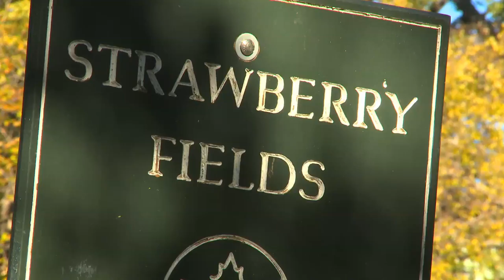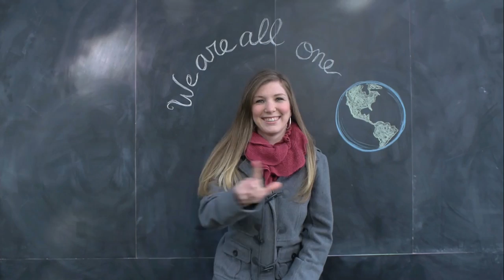IMAGINE- A Beach Boy Pays Tribute to A Beatle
On Oct. 9th, 2015 Al Jardine who is a co-founding member of The Beach Boys and I, Larry Dvoskin went to Central Park's IMAGINE plaque at Strawberry Fields to lead a crowd in singing John Lennon's classic IMAGINE. It was filmed as part of a Unicef/UN charity project called "Every Voice Counts" which features ordinary people around the world singing IMAGINE, along with celebrities like Katy Perry, Will.i.am, Adam Lambert to spread peace and awareness.
To find out more about the children's rights and emergency relief organization